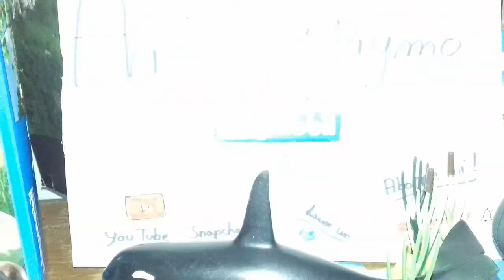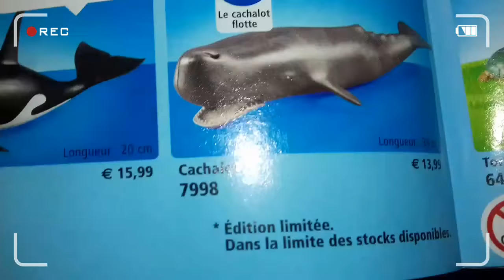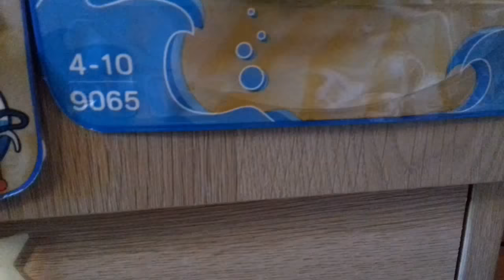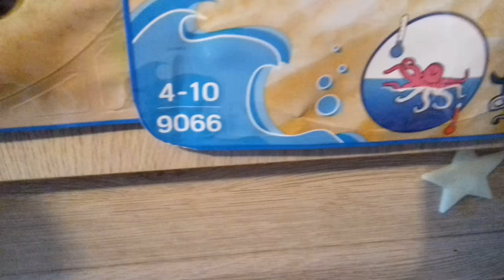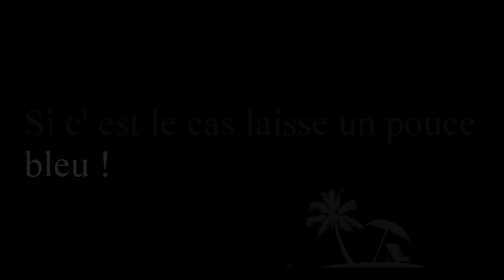Animaux marins playmobil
Hey,

▶Si cette vidéo t'as plu, tu peux bien évidemment la liker et la commenter pour me donner ton avis.
▶Une vidéo toute les 2 semaines

Matériel que j'utilise :
- 📱mon iPhone 8 📱
- 🎬logiciel Sony Vegas Pro🎬
- 💡éclairage 5500k💡